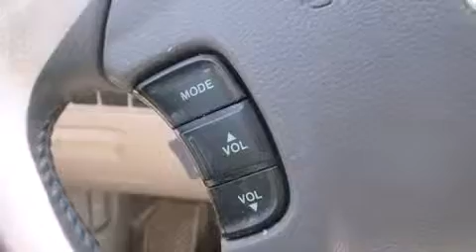2007 Hyundai Sonata GLS, AIR, SUNROOF, POWER GROUP, MAGS...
Hyundai Pr��sident
4600B Boul. St-Jean

D��couvrez la Hyundai Sonata 2007. Cette berline 5 passagers n'a pas encore atteint le cap des 150,000 km. Ce v��hicule offre une transmission automatique �� traction avant et un moteur 6 cylindres de 3,3 L. Hyundai a pris soin d'agr��menter l'int��rieur d'��quipement de premier plan, comme: l'ouverture automatique de la glace du conducteur, un compte-tours, des appui-t��te �� tous les si��ges, des essuie-glaces �� vitesse variable, un volant gain�� de cuir, une banquette arri��re �� dossiers rabattables s��par��s, et plus. Vous et vos passagers appr��cierez la sonorit�� de la cha��ne st��r��o, qui comprend une lecteur CD et une connexion MP3, commandes audio sur le volant, et 6 haut-parleurs qui enveloppent l'habitacle d'une ambiance sonore incomparable. Hyundai accorde la priorit�� �� la s��curit�� et la protection en incluant: rideaux gonflables pour prot��ger la t��te, coussins gonflables lat��raux �� l'avant, appuis-t��te avant anti-coup de fouet, un syst��me antivol, et freins �� disque aux 4 roues avec antiblocage. Notre fiert�� se manifeste �� travers l'excellent service �� la client��le que nous offrons. N'h��sitez pas �� nous appeler.